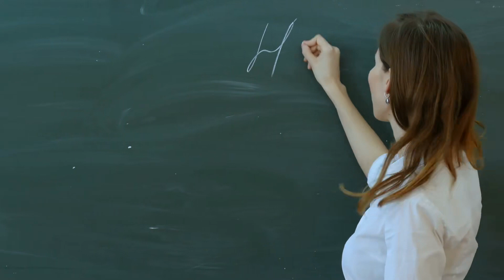Top of Qinglian Audio Novel Full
Novel: TOP OF QINGLIAN
Chapter: 1
Author: Xiao Shimo
Genre: Adventure